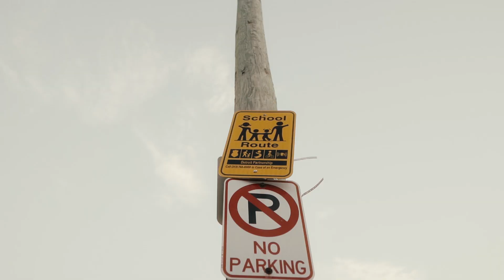LOS - Get Richer (OFFICAL MUSIC VIDEO) Shot By CTTN